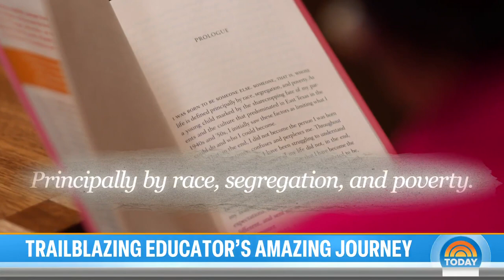Ruth Simmons talks new memoir, making Ivy league history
Trailblazer Ruth Simmons sits down with TODAY's Jenna Bush Hager to talk about her new memoir “Up Home” in which she shares her journey from poverty in the segregated South to becoming the first Black president of an ivy league university.